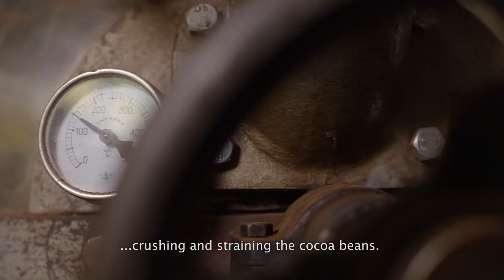Cocoa port - English subtitled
Amsterdam is the biggest cacao port in the world and cacao is an important product to our region. The following companies come into view during the video: CWT Sitos, chocolate producer Chocolatemakers and cocoa factory Tradin Organic.